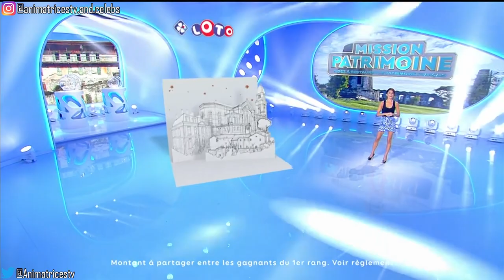MARION JOLLES GROSJEAN COMPILATION LOTO ET EUROMILLIONS DU 13 AU 15.09.21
📺 Je vous propose une vidéo avec Marion Jollès Grosjean
⬇️⬇️⬇️ D'autres vidéos de Marion ⬇️⬇️⬇️

MARION JOLLÈS à la présentation du LOTO et de L'EUROMILLIONS du 05 au 08.06.21 très jolies gambettes

CADEAU

LA VIDÉO

Dans cette vidéo vous allez retrouver La sublime animatrice télé MarionJollesGrosjean dans cette compilation de passages à la présentation du loto et de l'euromillions du 13 au 15.09.21 !!!

CHAPITRES

00:00 Mini robe et talons
00:34 Mini robe noire moulante
00:01 Mini jupe et gambettes

AnimatricesTV and Celebs

On admire mais on respecte nos miss de la tv préférées !!!

❌ Pas d'insultes
❌ Pas de remarques douteuses
✅ Compliments